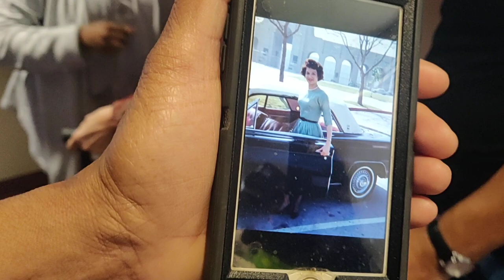Stacey Rose Brings her Parents to ADOS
It is explained to theBrother how Stacy Rose failed to bring her siblings to the Inaugural ADOS Conference.